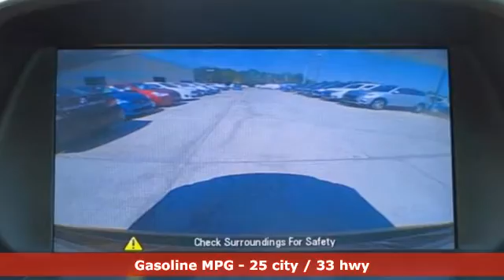Used 2014 Buick Encore Lakeland FL Tampa, FL 17P299A - SOLD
Year: 2014
Make: Buick
Model: Encore
Trim: FWD 4dr Convenience
Engine: 1.4 L 4 Cyl. Cyl.
Transmission: Automatic
Color: Red
Interior: Black
Mileage: 32336
Stock #: 17P299A
VIN: KL4CJBSB3EB747912
Priced to sell at $3,615 below the market average. This 2014 Buick Encore Convenience, has a great Red exterior, and a clean Black interior! -Only 32,336 miles which is low for a 2014 ! This model has many valuable options -Bluetooth -Satellite Radio -Auto Climate Control -Fog Lights -Front Wheel Drive -Security System -Power Locks -Keyless Entry -Power Windows -Steering Wheel Controls -Cruise Control -Leather Steering Wheel -Roof Rack Automatic Transmission -Tire Pressure Monitors On top of that, it has many safety features -Traction Control Save money at the pump, knowing this Buick Encore gets 33.0/25.0 MPG! We are located at 4401 Lakeland Hills Blvd, Lakeland, FL 33805. USED NISSAN SAVINGS -Please contact dealer for details. MUST FINANCE with one of Jenkins Mitsubishi captive lenders or lose a portion of the discount/rebates. Out of state pricing may vary and will be assessed a convenience fee of $185 for title processing and tag work. Sales Tax Title License Fee Registration Fee Finance Charges and $899 Dealer Fee are additional to the advertised price. We make every effort to have accurate pricing but occasionally mistakes occur. Please call if you have any questions.

Address:
401 State Rd 33 N